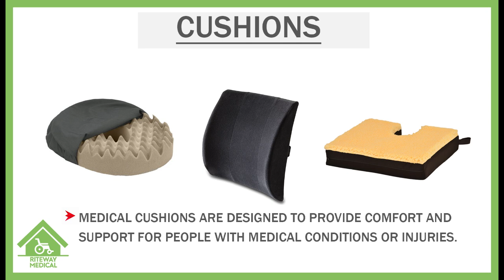Cushions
About Riteway Medical
Welcome to Riteway Medical Supply Store, where you'll find affordable medical supplies for all of your home healthcare needs. Medical Supply Store offers a wide selection of bath safety, compression stockings, diabetic supplies, physical therapy, mobility products, CPAP supplies, nebulizer compressor, incontinence products, ostomy, braces bandages, wound care and more. We also provide rental for medical equipment and subscriptions for incontinence products in Tampa Bay, Florida. Riteway Medical is an independently owned company by Pharmacists with over 20 years in the healthcare industry. Riteway Medical works directly with manufacturers to provide quality products with warranty and resources to ensure proper use.

1. Convoluted Foam Comfort Ring
2. Air Cells Seat Cushion for Wheelchair
3. Sloping Coccyx Seat Cushion
4. Gel Foam Wheelchair Seat Cushion
5. Ergonomically Designed Coccyx Foam Seat Gray Cushion

Address: 7520 West Waters Ave. Suite #5

Our Purpose
Our main purpose of publication is to help and educate people about the medical supply products which can help them in their day to day life. All information published is from best reliable sources to help customers use medical products as per manufacturer/prescriber recommendation.